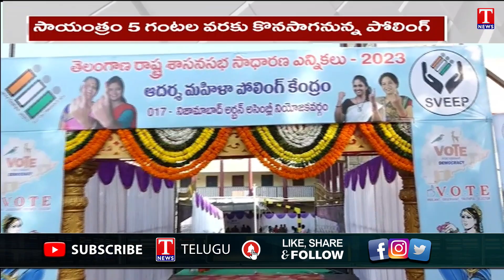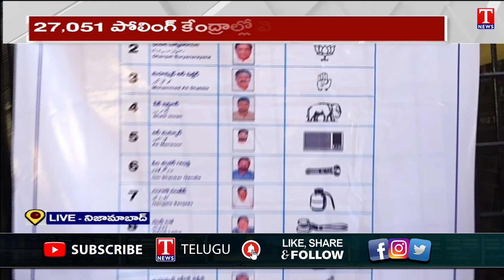Nizamabad Polling Station Attracts Voters | Telangana Polls 2023 | Model Polling Stations | T News